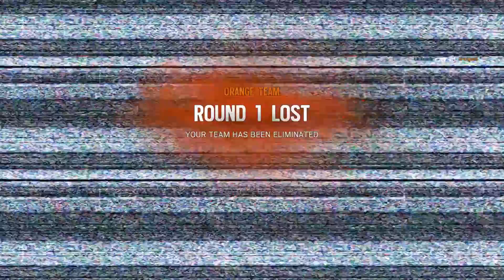Rainbow Six Siege in a nutshell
Rainbow Six Siege is full of toxicity, but we love it.
I might just be the most toxic teammate in the game, this video sure makes it seem that way.

All gameplay is from ranked games at plat level, except for the final clip with Montagne. :)

Original thumbnail art is from Schris, an amazing artist. Go and follow him on Twitter!